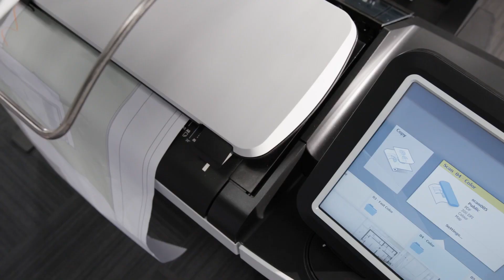Océ ColorWave 3500/3700 Large Format Printer Trailer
Introducing the new Océ ColorWave 3500/3700, a rock-solid wide format printer with unparalleled ease of use.